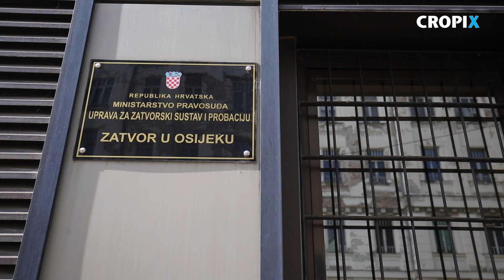Franjo Varga i Blaž Curić izašli iz pritvora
Iz osjčkog zatvora na slobodu je pušten dvojac upleten u slučaj SMS